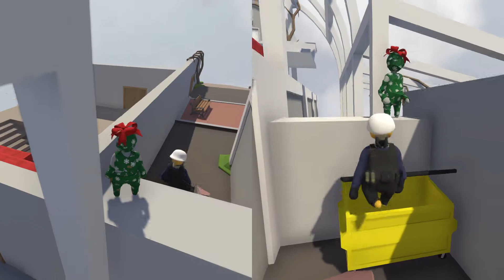ヒューマン フォール フラット 妹と組んで初グダグダプレイ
何この…　グダグダは…
２コンのコントローラーの調子もおかしいけどまあ何とか初ステージはクリアした模様。
※ミラティブで配信してた奴と同じ内容ですがこっちにはBGMがあります。
やったぜ。

【業務連絡】
これ少し楽しいっすよまえなかさん。
１０００円以下なら買いかも。